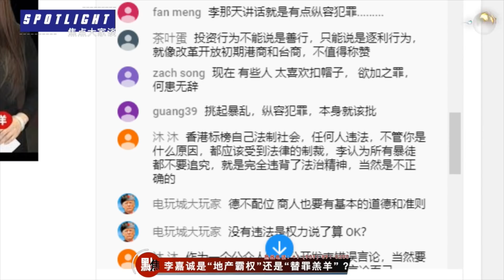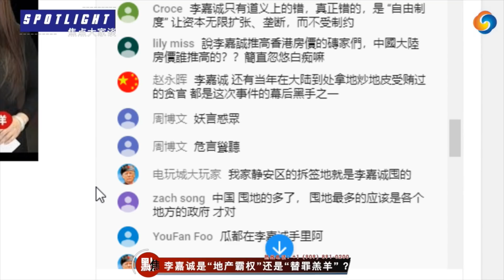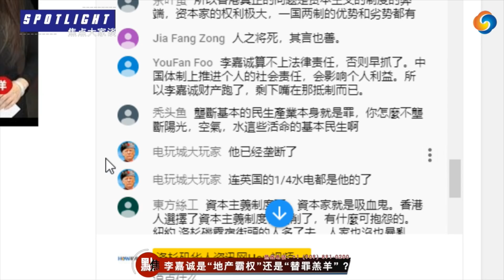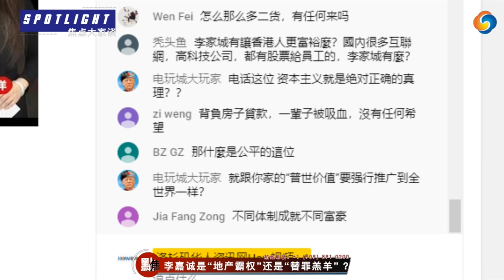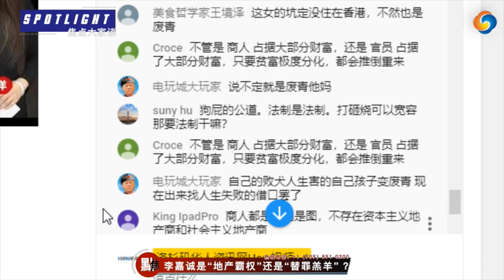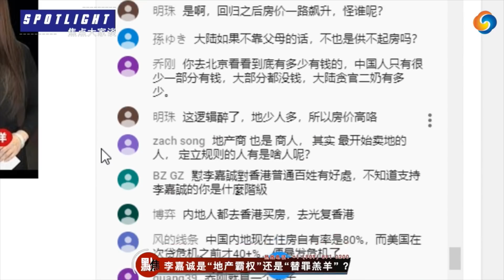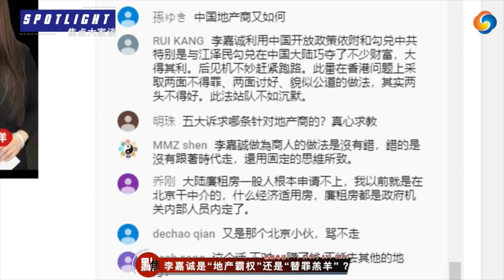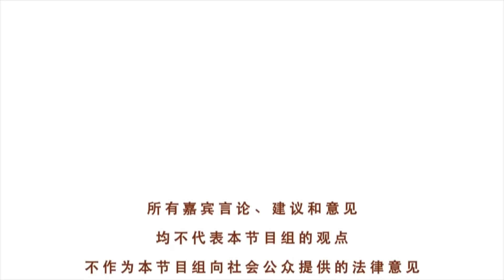李嘉诚是“地产霸权”还是“替罪羔羊” ？《焦点大家谈》网友来电精选